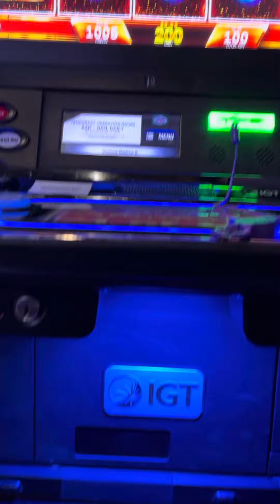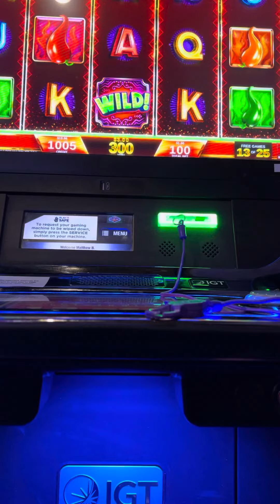Free spin bonus on pepper pays slot machine